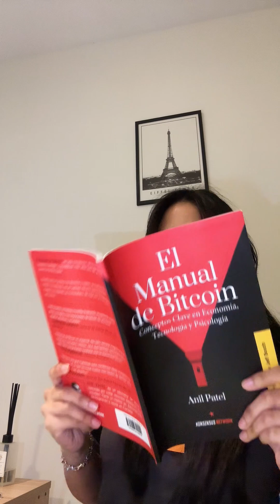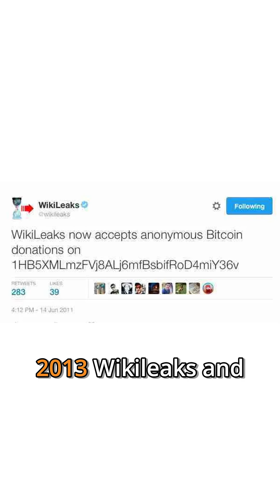How Did Bitcoin Change Money Forever?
Bitcoin was created after years of failed experiments, cryptography advances, and distrust in centralized systems. It highlights the role of cyberpunks and Satoshi Nakamoto. It also touches on the idea of digital scarcity, ending with the question of whether Bitcoin is the best internet money.

JAN3 is a digital infrastructure company focused on expanding access to Bitcoin technology. Our goal is to provide tools for individuals, autonomous regions, and sovereign nations -especially in Latin America-, to benefit and be part of a free and open financial system based on Bitcoin.Learn more about JAN3 Instagram